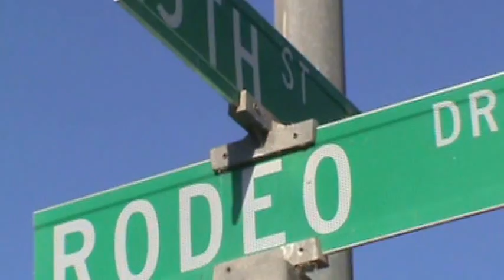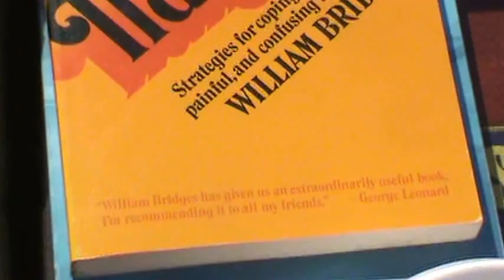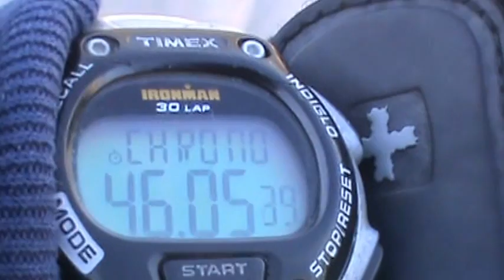IMPERIAL POLICE DEPARTMENT FROM IMPERIAL, CALIFORNIA, U.S.A.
José Ramón Aviña Aguila In this VIDEO WITH AUDIO RECORDED BY JOSE RAMON AVINA, THE CITY OF IMPERIAL POLICE OFFICER AND FORMER BOXING WORLD CHAMPION IN THE INTERNATIONAL BOXING FEDERATION (I.B.F.) HECTOR LIZARRA abridged the freedom of Jose Ramon Avina, when THE CITY OF IMPERIAL POLICE OFFICER HECTOR LIZARRAGA STARTED INTERROGATING THE PRESS REPORTER JOSE RAMON AVINA, THE CITY OF IMPERIAL POLICE OFFICER HECTOR LIZARRAGA REDUCED THE LENGTH OF FREEDOM OF JOSE RAMON AVINA, IN OTHER WORDS THE CITY OF IMPERIAL POLICE OFFICER HECTOR LIZARRAGA CUT SHORT THE FREEDOM OF JOSE RAMON AVINA, IN OTHER WORDS THE CITY OF IMPERIAL POLICE OFFICER HECTOR LIZARRAGA CURTAILED THE FREEDOM OF JOSE RAMON AVINA WHEN THE CITY OF IMPERIAL POLICE OFFICER HECTOR LIZARRAGA TOOK AWAY THE RIGHTS GARANTEED BY THE U. S. CONTITUTION IN THE BILL OF RIGHTS IN AMENDMENT I TO THE UNITED STATES CITIZEN JOSE RAMON AVINA, CITY OF IMPERIAL POLICE OFFICER HECTOR LIZARRA TOOK FREEDOM TIME OF JOSE RAMON AVINA WHEN THE CITY OF IMPERIAL POLICE OFFICER LIZARRAGA WAS INTERROGATING AVINA, AND LIZARRAGA DID NOT SHOW ANY COURT WRITTEN WARRANTS, AND CITY OF IMPERIAL POLICE OFFICER LIZARRAGA NEVER ASKED FOR A FEW SECONDS OF TIME TO TALK WITH JOSE RAMON AVINA, AND CITY OF IMPERIAL POLICE OFFICER LIZARRAGA NEVER ASKED TO JOSE RAMON AVINA IF HE HAD SOME OF HIS TIME TO GIVE TO LIZARRAGA TO TALK, SO LIZARRAGA ABRIDGED THE FREEDOM OF JOSE RAMON AVINA. LIZARRAGA DID NOT ABIDE BY THE LAW.

(NOTE: READ THE U. S. CONSTITUTION, IN THE BILL OF RIGHTS, AMENDMENT I :

The Bill Of Rights, Amendment I (1): Freedom of religion, speech, and the press; rights of assembly and petition Congress shall make no law respecting an establishment of religion, or prohibiting the free exercise thereof; or abridging the freedom of speech, or of the press, or the right of the people peaceably to assemble, and to petition the Government for a redress of grievances.
(NOTE: Level A The Reader as DETECTIVE, BURTON GOODMAN, AN AMSCO PUBLICATION, Page number 168, GLOSSARY, Arresting: very striking; holding one´s attention).     (NOTE: THE BILL OF RIGHTS, U. S. CONSTITUTION, AMENDMENT IV:
THE RIGHT OF THE PEOPLE TO BE SECURE IN THEIR PERSONS, HOUSES, PAPERS,
AND EFFECTS, AGAINST UNREASONABLE SEARCHES AND SEIZURES, SHALL
NOT BE VIOLATED, AND NO WARRANTS SHALL ISSUE, BUT UPON PROBABLE
CAUSE, SUPPORTED BY OATH OR AFFIRMATION, AND PARTICURLARLY
DESCRIBING THE PLACE TO BE SEARCHED, AND THE PERSONS OR THINGS
TO BE SEIZED.)

(NOTE: MEANING OF PROBABLE CAUSE:  A SET OF FACTS AND CIRCUMSTANCES
THAT WOULD INDUCE A REASONABLY INTELLIGENT AND PRUDENT PERSON TO
BELIEVE THAT AND PRUDENT PERSON TO BELIEVE THAT A PARTICULAR OTHER
PERSON HAS COMMITTED A SPECIFIC CRIME. ALSO, REASONABLE GROUNDS
TO MAKE OR BELIEVE AN ACCUSATION. PROBABLE CAUSE REFERS TO THE
NECESSARY LEVEL OF BELIEVE THAT WOULD ALLOW FOR POLICE SEIZURES (ARRESTS)
OF INDIVIDUALS AND FULL SEARCHES OF DWELLINGS, VEHICLES, AND POSSESSIONS.
NOTE: (IMPERIAL POLICE DEPARTMENT OFFICER HECTOR LIZARRAGA COMMITTED A FEDERAL CRIME WHEN LIZARRAGA ABRIDGED MY FREEDOM TO ASK QUESTIONS).
                                                                                                                                                                                             Some of the definitions of "press" from the Encyclopædia Britannica Desktop Encyclopedia Merriam-Webster's Dictionary and Thesaurus: 1press \'pres\ n [ME presse, fr. AF, fr. presser to press] (13c)  6 a : printing press b : the act or the process of printing c : a printing or publishing establishment
7 a : the gathering and publishing or broadcasting of news : journalism b : newspapers, periodicals, and often radio and television news broadcasting c : news reporters, publishers, and broadcasters d : comment or notice in newspapers and periodicals ‹is getting a good ~›   9 : to make (a phonograph record) from a matrix